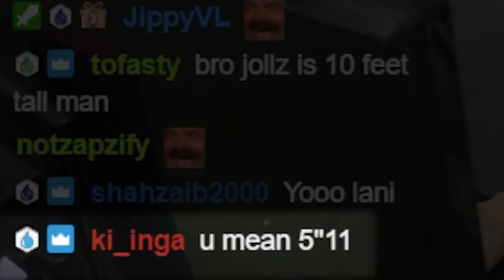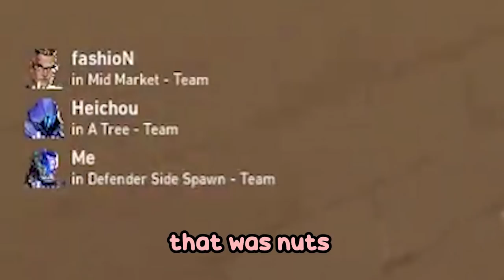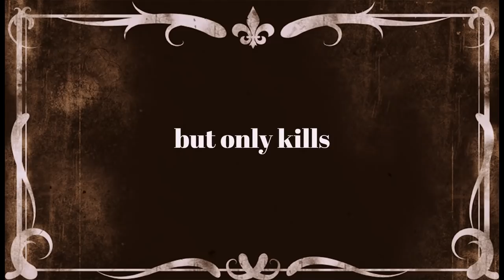Initiator to Radiant SPEEDRUN: GOOD VIBES WINS GAMES!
SOCIALS